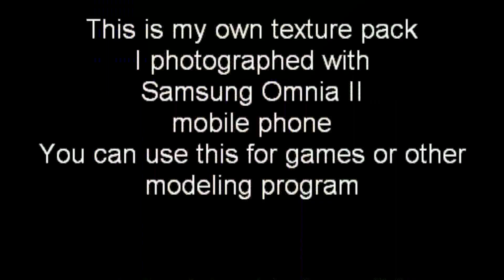HD Road Textures